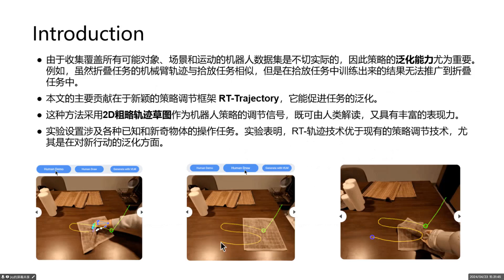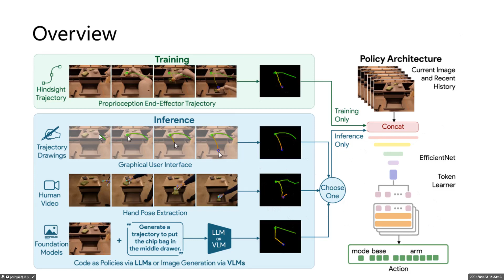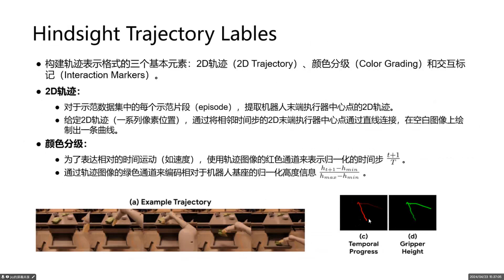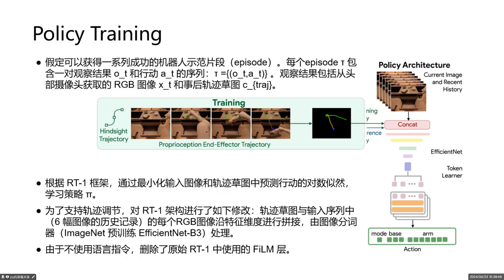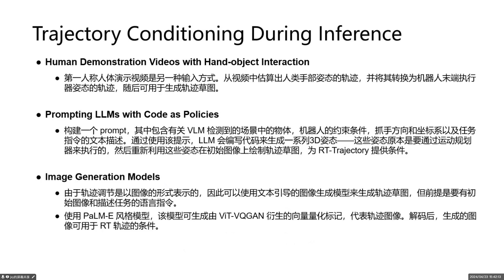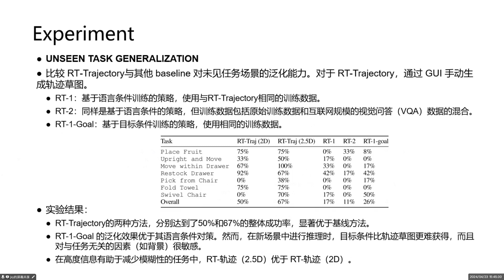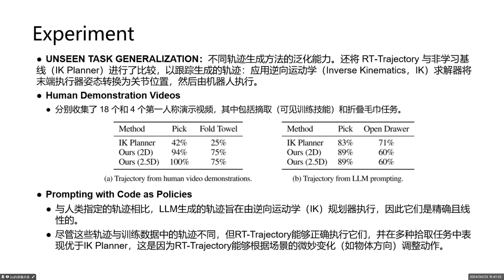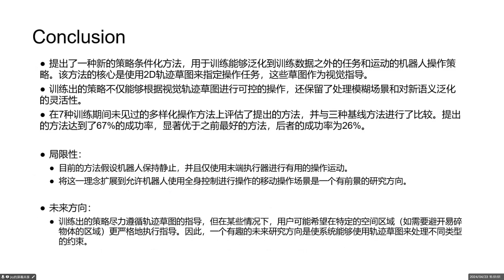ROBOTIC TASK GENERALIZATION VIA HINDSIGHT TRAJECTORY SKETCHES Google 2024